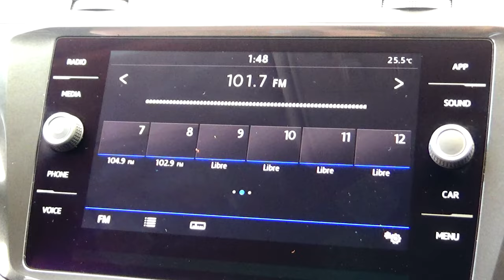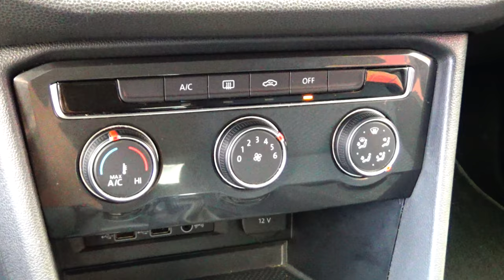Volkswagen / Tiguan / 2018 - 8433